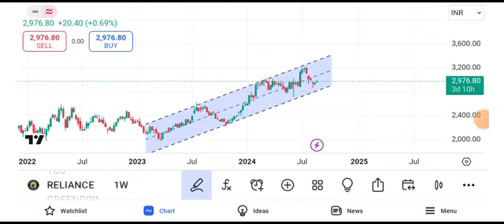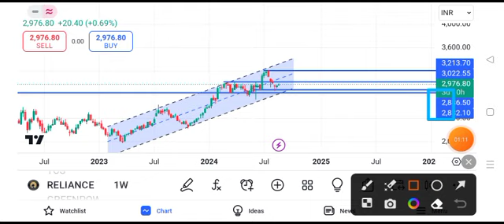Reliance share news tomorrow || reliance share news target